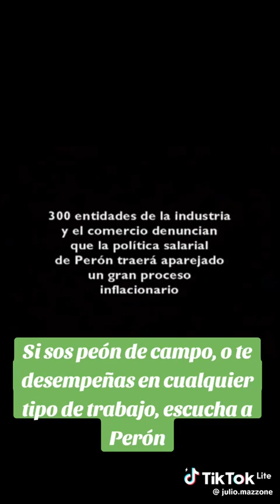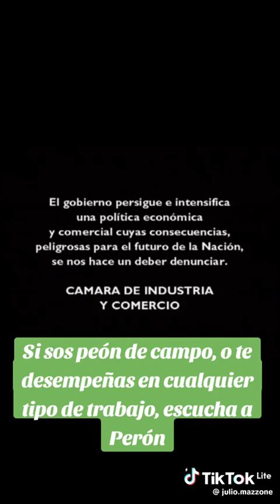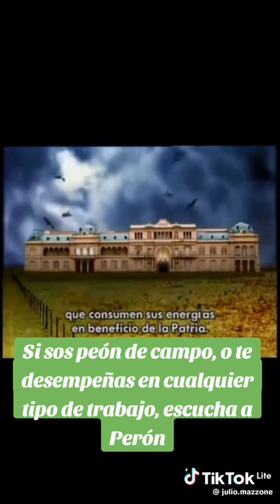EL GENERAL J.D.PERON NOS HABLA AQUELLOS Q CONSUMEN SUS ENERGÍAS Y SUS DERECHOS HAN SIDO NEGADOS.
"AQUELLOS QUE CONSUMEN SUS ENERGÍAS EN FAVOR DE LA PATRIA Y SUS DERECHOS HAN SIDO NEGADOS SON LA VERDADERA HIPOTECA QUE TIENE LA PATRIA".
JUAN DOMINGO PERON.